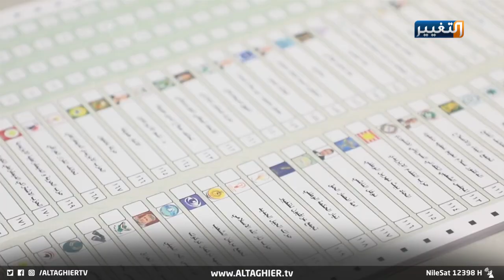حكومة الكاظمي تنجح.. والثمار قادمة | تقرير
حكومة الكاظمي تنجح.. والثمار قادمة